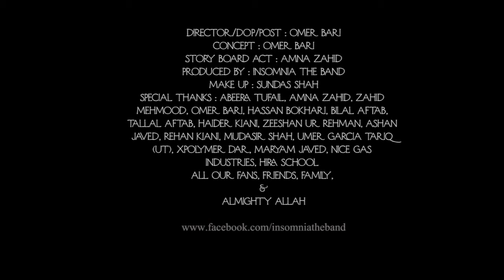Insomnia The Band Awaz feat Maasooma Ali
Cre8iv Vision Production